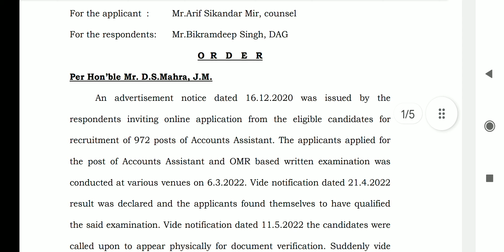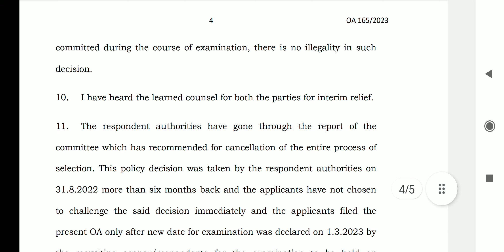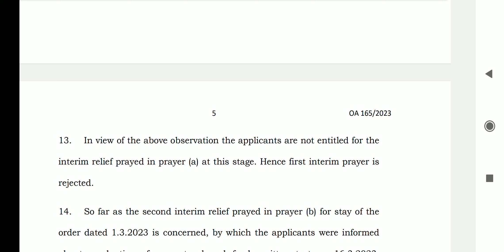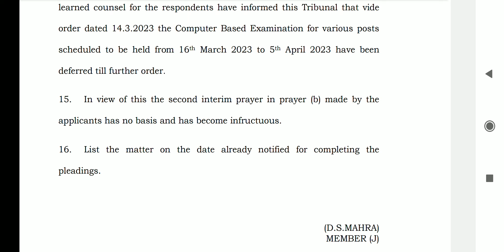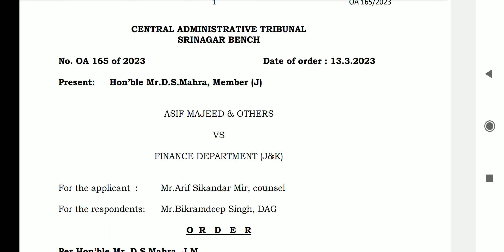FAA Court Case , Srinagar Bench Order